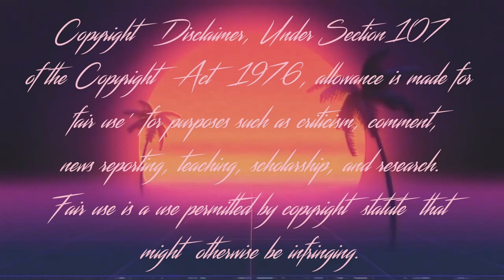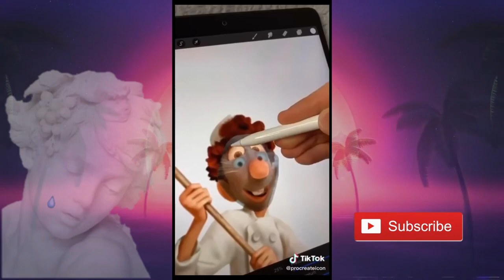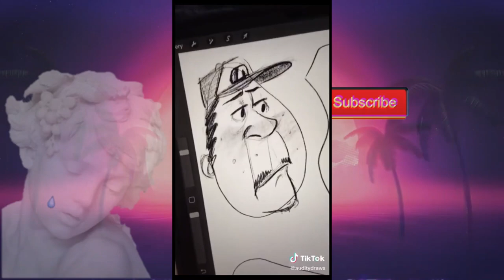🎨 Art TikToks That Put Me in The Right "Frame" of Mind 🖼️